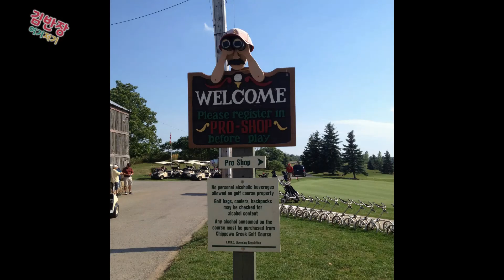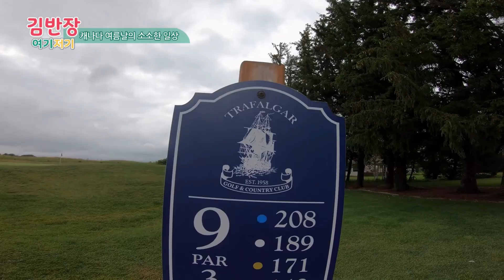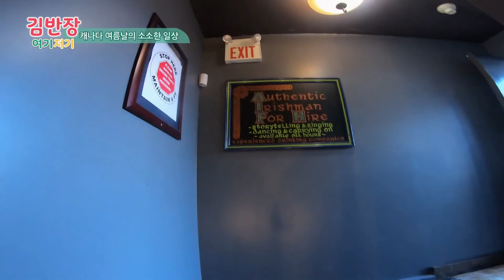[캐나다살기] 캐나다 토론토 여름날의 소소한 일상과 동네에서 벌어진 즐거운 해프닝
코로나19 때문에 버거운 시간을 보내다가 골프도 치고 여러 동물도 만나고 좋은 사람들과 아주 오랫만에 저녁식사까지하고 동네에서 벌어진 즐거운 해프닝까지~ 밀튼에서 유명한 아이리쉬 펍 Ned Devine's